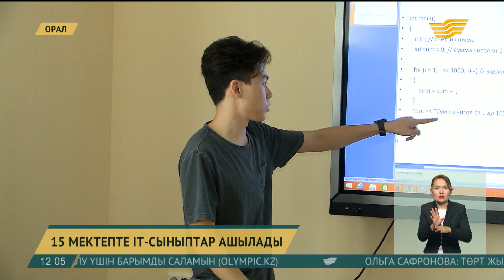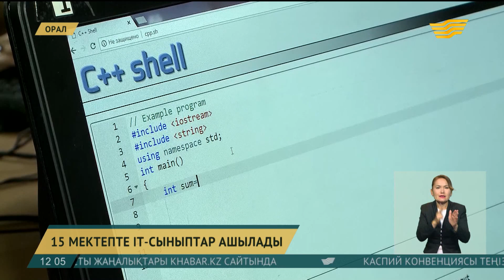15 тамыз 2018 жыл - 12:00 жаңалықтар топтамасы